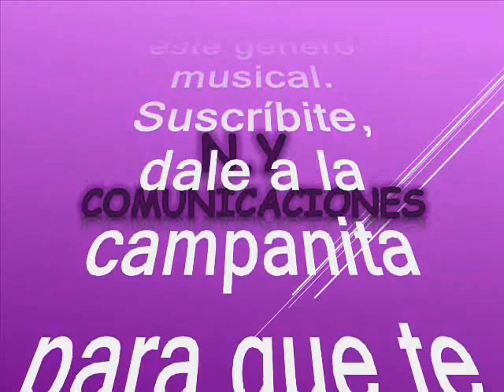Viva la reina - Súper Combo Cartagena canta: Johnny González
Amigos suscriptores del canal: buenos días, buenas tardes y buenas noches donde quieran que se encuentren tengan ustedes un caluroso tropical saludo. Hoy les sorprendo gratamente con otra joya tropical se trata de una deliciosa cumbia tropical colombiana, es un caramelito escaso y les aseguro que si es por cuenta de la radio jamas la escucharan, pero tranquilos que en nuestro canal se la rescatamos y recreamos para el beneficio de suscriptores y visitantes es interpretada con maestría y magistralidad que mejor dicho parece magia para encantarnos musicalmente, como solo lo saben hacer los músicos colombianos para el mundo con amor. Este tema también es rescatado de los anales de la historia y está titulada: “Viva la reina”, interpretada por el Super Combo Cartagena con la voz líder de: Johnny Gonzalez.  De esta agrupación no se tiene ninguna información ni en su biografia ni en su discografía. Así que nos quitamos el sombrero en esta maravillosa interpretación de cumbia tropical en el swing del Super Combo Cartagena con la voz de:Johnny Gonzalez. Este es otro caramelito escaso como ya es costumbre en nuestro canal, sin spots, ni ruidos ni variación alguna en la velocidad de grabación, que deteriore la calidad de la melodía.